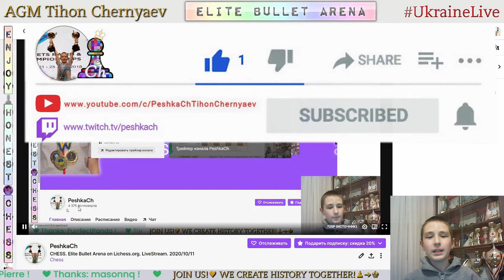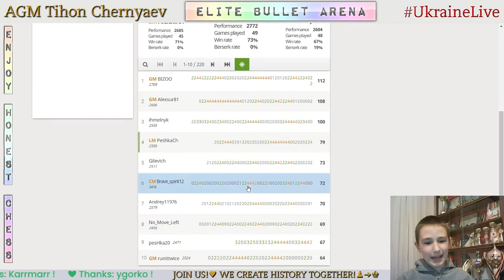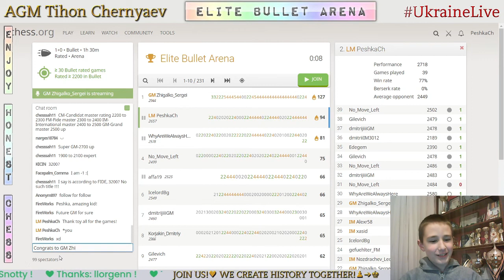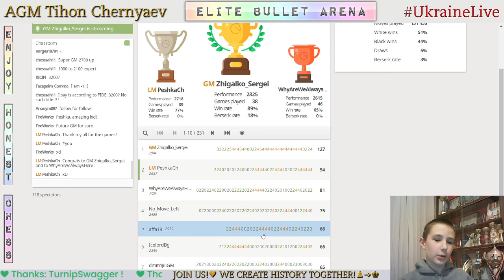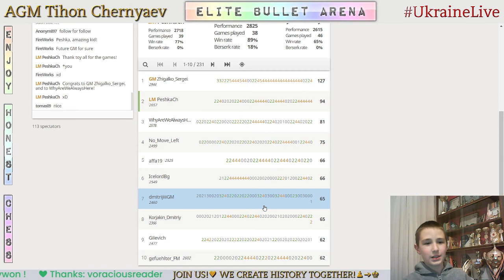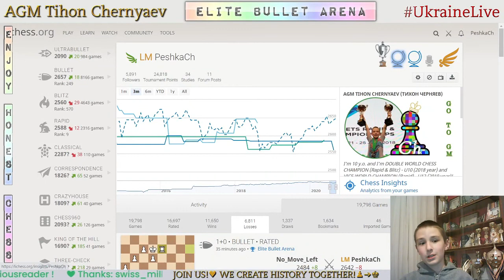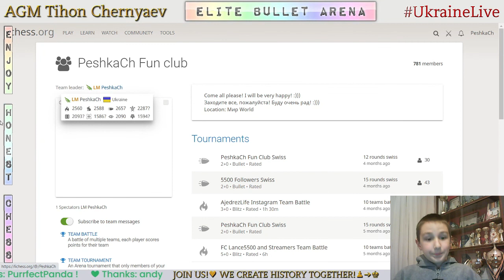CHESS. Elite Bullet Arena on Lichess.org. LiveStream. 11/10/2020